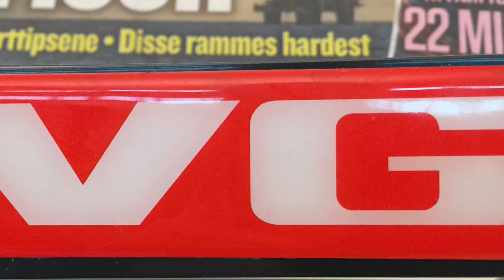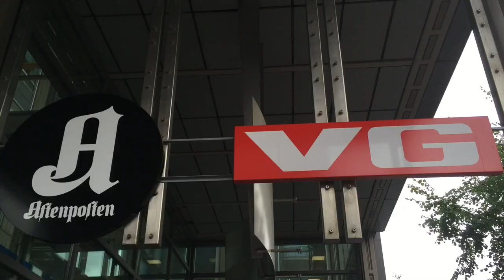Vital to learn mojo